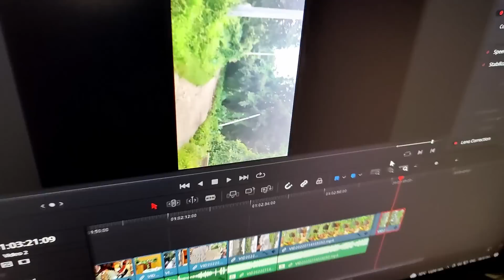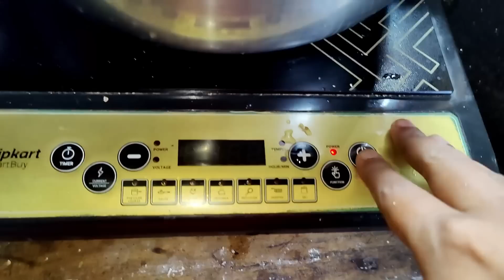বাঙালি বাড়ির বউ হয়েও শাঁখা -পলা সিঁদুর কেনো পড়ি না😱😱 Husband কি job করে??😨😨😨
My Transformation Story | How I groomed myself
Sat Pake Badha Episode No 910,913,915,920,921,922,923.